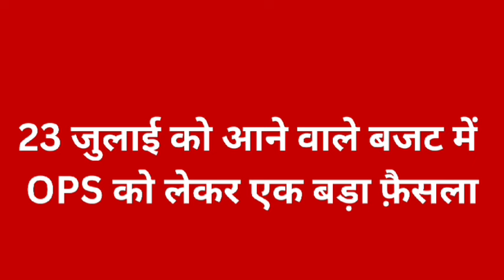NPS latest news जुलाई में आ सकता है एनपीएस पर बड़ा फ़ैसला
NPS latest news, ops and NPS latest news 2024 25 July ko a sakta hai NPS per faisala